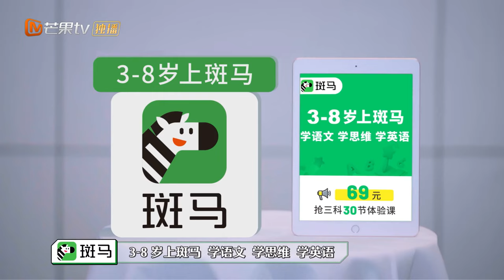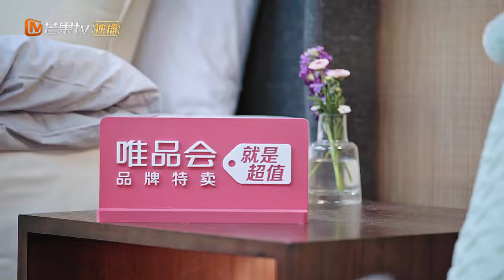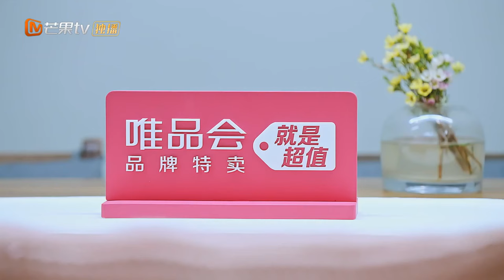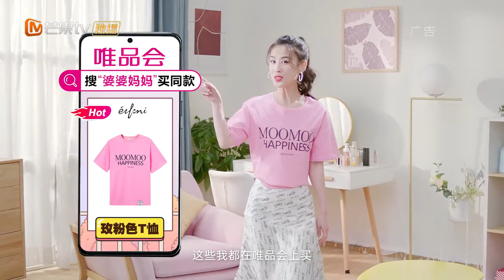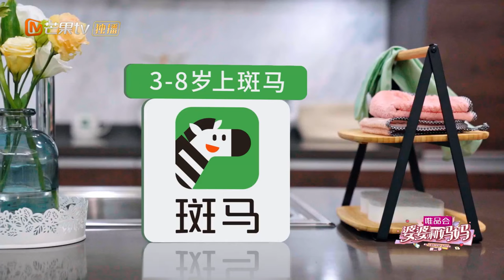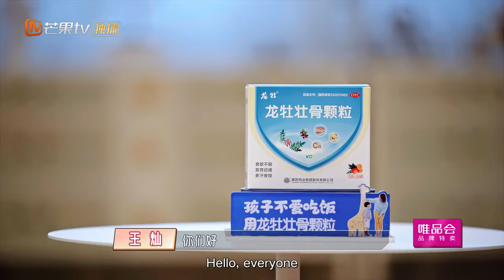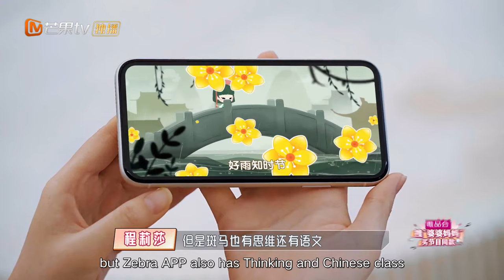“My Dearest Ladies S2”EP9: Cheng Lisha and Guo Xiaodong hot spring intimate interaction.丨MGTV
[Show Info] A reality show featuring intergenerational relationships. Star couples travel with their mothers to interpret the delicate relationships between family members from a relaxed and pleasant perspective, triggering viewers’ thinking about communication.